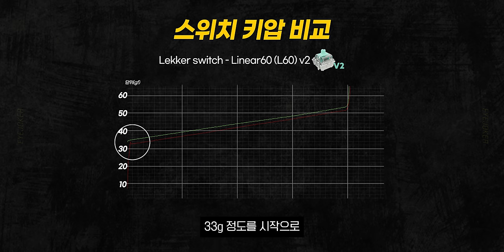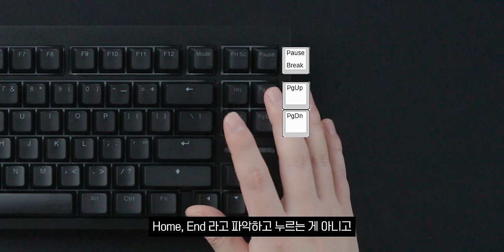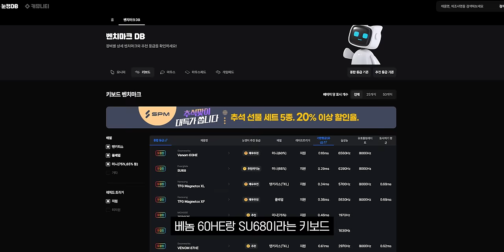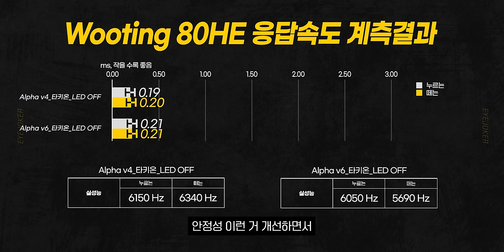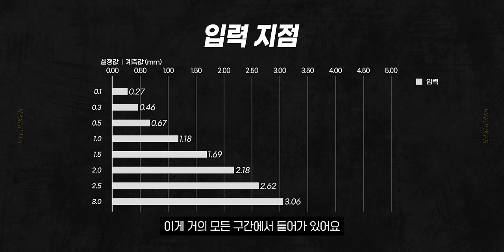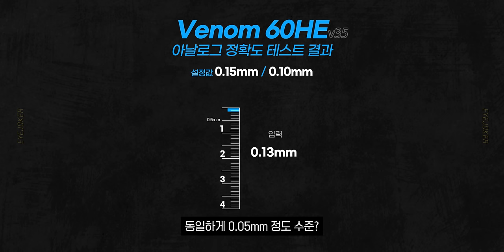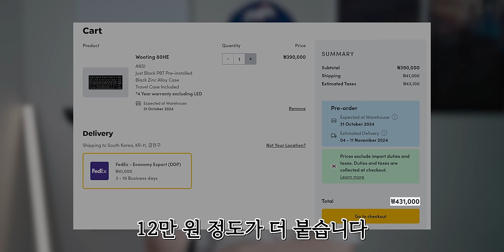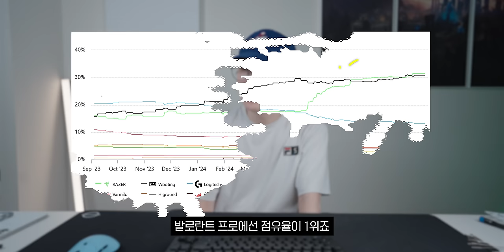우팅에서 2년만에 8k로 업글돼서 나온 후속작 우팅80He 가지고 왔습니다..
이 영상은 'Wooting'의 제품 지원을 받아 제작되었습니다.

▶ 스펙
제품명 : Wooting 80HE
가격 : 약 330,000원~

🎬타임라인
0:00 인트로
0:20 오프닝
1:02 패키징
2:21 본품
2:44 키캡
3:02 무게
5:01 Wooting 80HE Zinc Alloy 타건
5:17 Wooting 80HE PCR Plastic 타건
5:39 Venom 60HE 타건
5:53 Wooting 60HE 타건
6:06 Aula Tarantula F87 PRO 회목축 타건
6:19 스위치
7:38 스위치 클릭압
9:26 스테빌라이저
10:11 분해
13:58 하우징
15:18 배열
17:57 웹 드라이버
18:44 LED 인디케이터
20:14 응답속도 테스트 결과
23:23 아날로그 정확도
27:14 가격
29:04 마무리